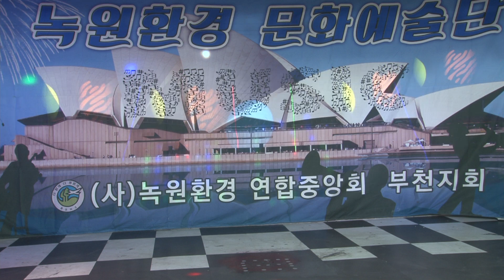가수/ 분이 꽃 당신 원 곡/ 조아랑